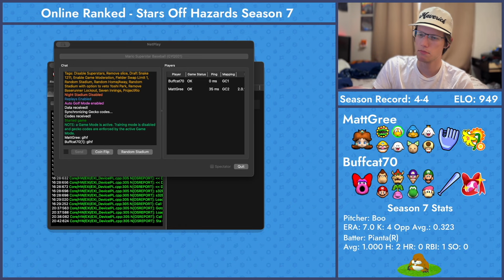Testing the NEW Daisy tech at jungle! - Mario Superstar Baseball - Online - MattGree vs Buffcat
We play online using a custom build of the Dolphin emulator called Project Rio.